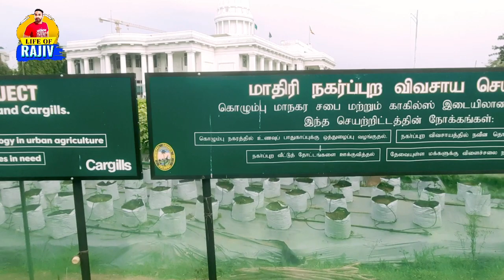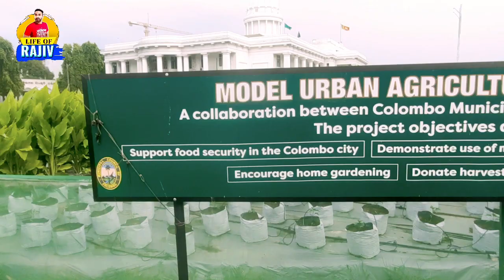நகரத்தில் ஒரு விவசாய தோட்டம் | Urban Farming In Colombo Srilanka | Tamil Trave Vlog | Rj Rajiv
The Government of Sri Lanka has predicted an acute food shortage by September, 2022. Residents of Colombo are at particular risk due to its dense population, and the low-income status of approximately 60%. The Mayor of Colombo, Mrs. Rosy Senanayake, and Colombo Municipal Council (CMC) is working with the support of ONE Team to prepare the cultivation of important food crops on 600 acres of land within the city.

The CMC is taking the first step to help the residents of Colombo by implementing a comprehensive strategy to address the food shortage. We will work hand-in-hand with all of the City’s residents and help them overcome this challenge.

Place : Srilanka Colombo Municipal Council
            Townhall